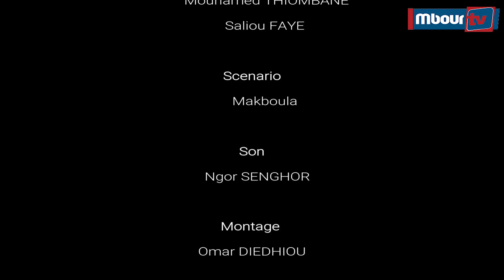MBOURTV PRÉSENTE KOOROU BACARY EPISODE 17 « Pa Bi mome thiole na »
VIDÉO : MBOURTV PRÉSENTE KOOROU BACARY EPISODE 17 « Pa Bi mome thiole na »